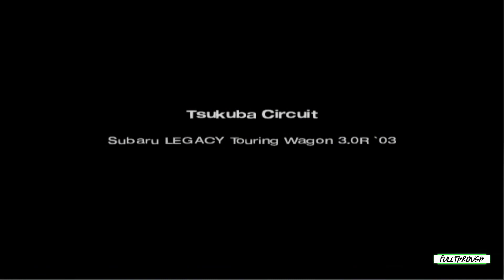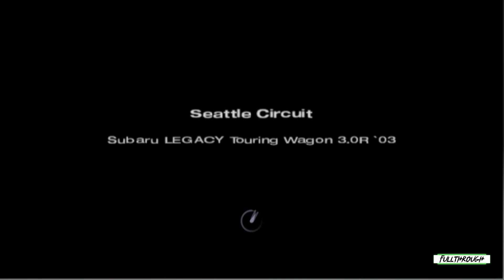Gran Turismo 4 Subaru LEGACY Wagon 3.0R Gameplay HD (PS2) | NO COMMENTARY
I hope you find this Gran Turismo 4 Subaru LEGACY Wagon 3.0R PS2 gameplay no commentary video useful.Leave a like and share with your friends if you can ;) .Soon I'll be uploading some new videos about more games.

★ My PC ★
Gigabyte B450M AM4 Motherboard
8 Cores AMD Ryzen 7 2700 Processor
16GB RAM DDR4 2400
RTX 4060 ti 8GB GDDR6
2TB de disco duro HDD